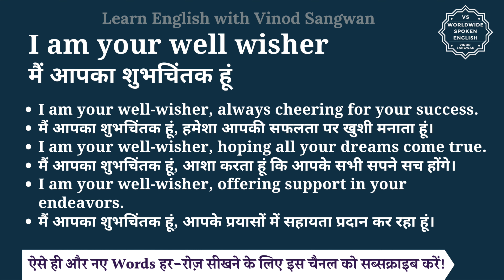I am your well wisher meaning in Hindi | I am your well wisher ka matlab kya hai | English to hindi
इस वीडियो में आप I am your well wisher का हिंदी में मतलब समझेंगे और साथ में I am your well wisher का pronunciation भी सीखेंगें यानि की आप I am your well wisher के अर्थ के साथ साथ ये भी सीखेंगें की I am your well wisher को कैसे बोले या I am your well wisher को बोलने का सही तरीका क्या है |

तो बस एक मिनट में सीखिए I am your well wisher को|
Let’s learn Hindi Meaning of I am your well wisher in detail.

I am your well wisher का हिंदी में अर्थ होता है
मैं आपका शुभचिंतक हूं

I am your well-wisher, always cheering for your success.
मैं आपका शुभचिंतक हूं, हमेशा आपकी सफलता पर खुशी मनाता हूं।

I am your well-wisher, hoping all your dreams come true.
मैं आपका शुभचिंतक हूं, आशा करता हूं कि आपके सभी सपने सच होंगे।

I am your well-wisher, offering support in your endeavors.
मैं आपका शुभचिंतक हूं, आपके प्रयासों में सहायता प्रदान कर रहा हूं।

I am your well wisher को इन उदाहरणों से और अच्छे से समझ सकते हैं